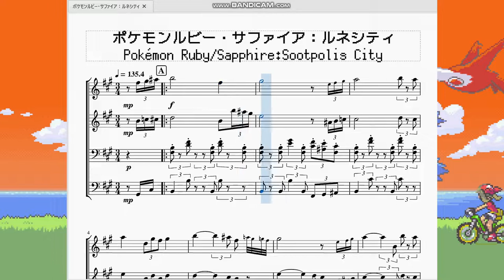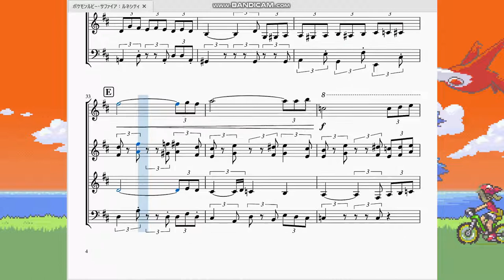ポケモンルビーサファイア：ルネシティ Pokémon Ruby/Sapphire：Sootpolis City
今回は「れきしが ねむる しんぴの まち」ルネシティの曲を再現させていただきました。

　この曲は4分の3拍子の曲…と見せかけて8分の9拍子の曲でした。なのでいつもの通り3連符を使って4分の3拍子の楽譜で表しています。採譜もRSEシリーズの中ではかなり傑作になれた自信があります。
　曲調に関してですがとてもおしゃれな曲です！フランスのパリや地中海を思わせるフレーズが入っているような気がします。ってこれミナモシティの時にも言った気が…。
　今回曲を作るにあたって何回も聞き直したのですがこれってこんないい曲だったのかと大人になった今しみじみと思います。激しい曲だけがポケモンじゃないよと教えてくれる名曲ですね。
　街への入り方、家の外観、伝説のポケモン、悪の組織イベント、ジムリーダー…。どこを切り取っても特殊な街ルネシティは専用の曲も併せて印象に残っている人は多いのではないでしょうか。

　いよいよルビーサファイア再現楽譜の世界も佳境に入ってきました。ここから一気に駆け抜けていきますよー！